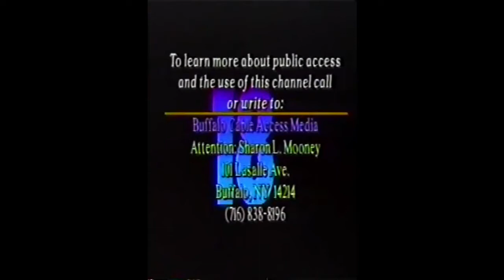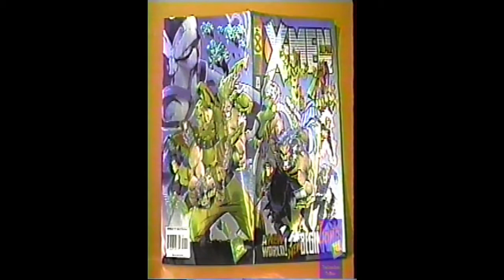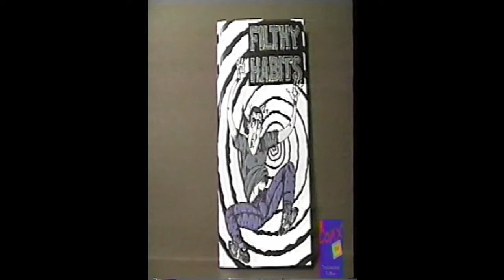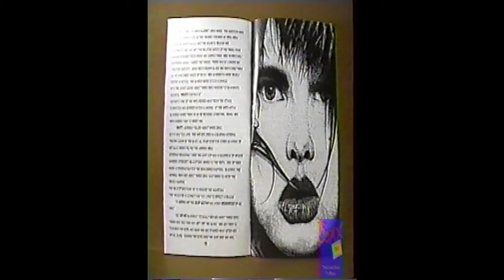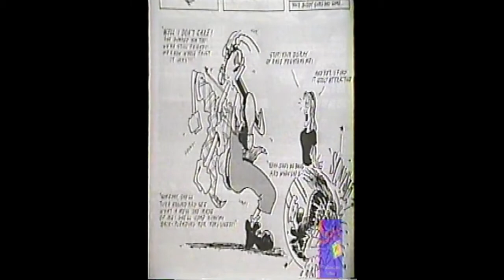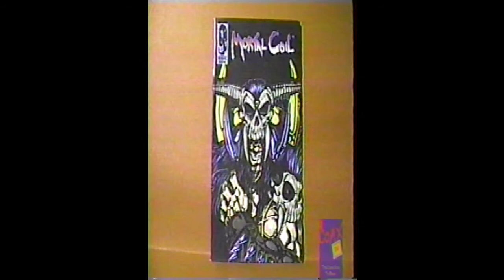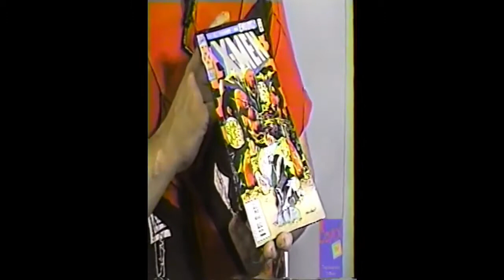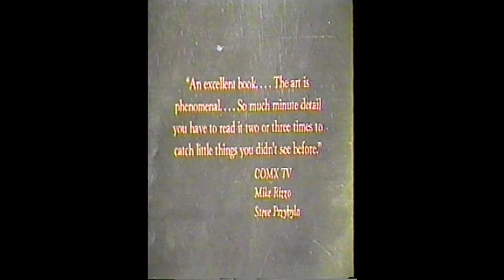COMX-TV Episode 7.2, aired January 11, 1995. Pt 1 of interview with Mike Baron of Nexus.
EP 7.2- COMX-TV, a weekly TV show about comics from Buffalo, New York. Hosted by Mike Rizzo and Steve Przybyla, this episode aired January 11, 1995. Filmed by Jim Bett. Recorded in the basement at 90 Crossman Ave, Buffalo, NY. The show was now airing in Manhattan. Theme song by Mike Rizzo, Dave Snyder, Brett Neumark and Gilbert Neal. Interview with Mike Baron of Nexus in Toronto. Part 1